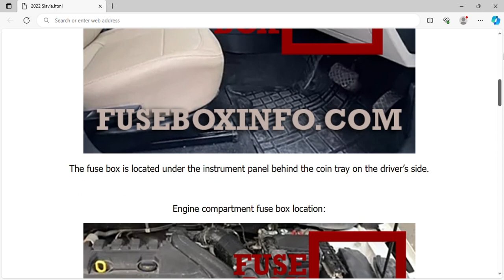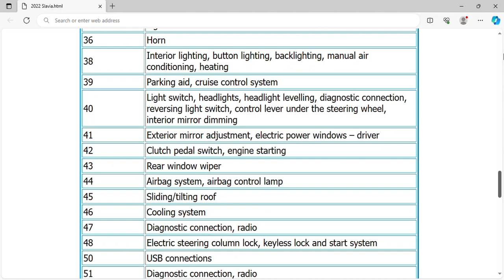2022 Škoda Slavia Fuse Box Info | Fuses | Location | Diagrams | Layout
2022 Škoda Slavia Fuse Box Info | Fuses | Location | Diagrams | Layout